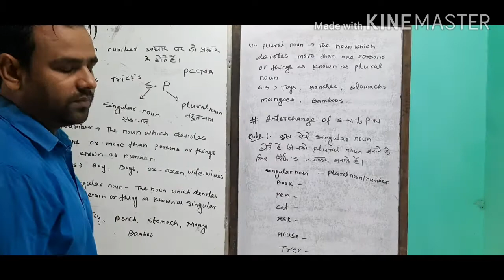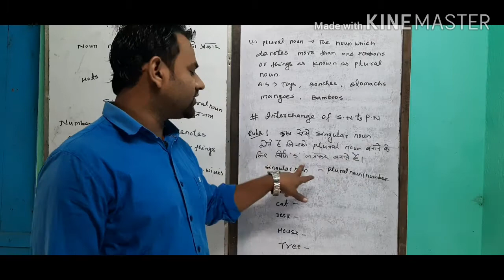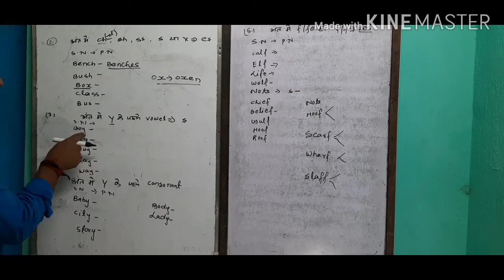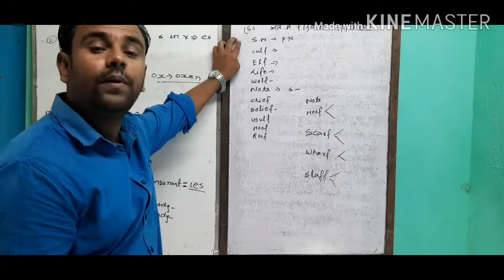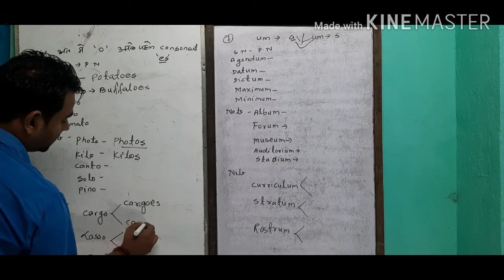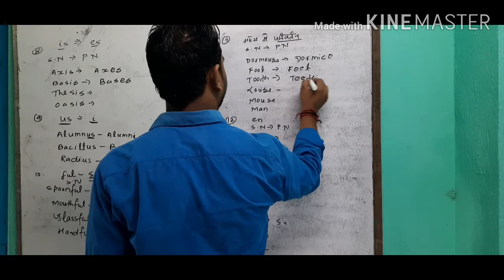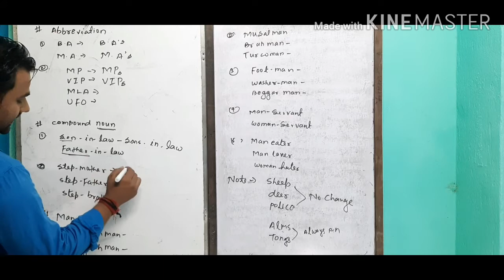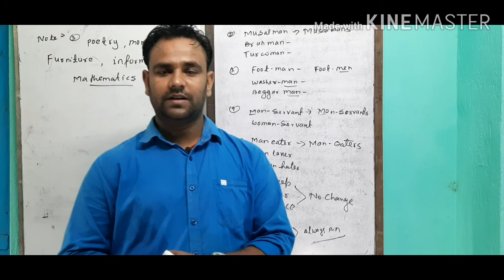English grammar noun based on number